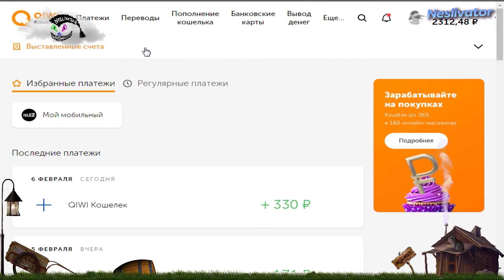Как создать виртуальную VISA карту для заработка в интернете, создание виза карты за 5 минут, деньги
💦💦💦💦💦💦💦💦💦💦💦💦💦💦💦 Стратегии, тактики, системы игр Как создать виртуальную VISA карту для заработка в интернете, создание виза карты за 5 минут через QIWI, Как создать виртуальную карту visa для оплаты покупок в Интернете, приобретение карты виза,